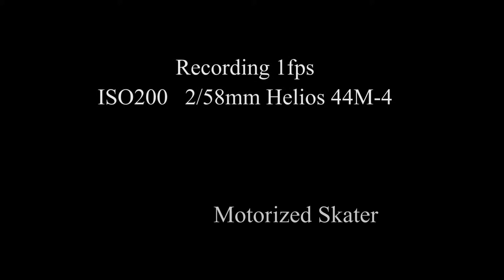Recording 1 fps - Night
Magic Lantern 2.3 + Canon 550D + Helios 44M-4 + Skater.